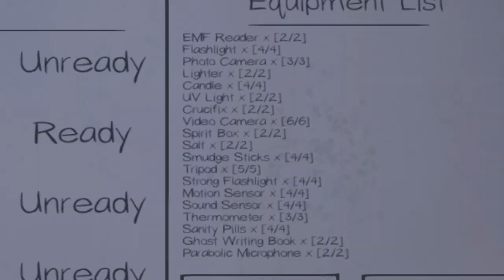Axe tastes as it smells.. (Phasmophobia)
Don't play with axe kids.

Phasmophobia is a paranormal horror game developed and published by British indie game studio Kinetic Games. It is based primarily on the popular hobby of ghost hunting. The game became available in early access through Steam for Microsoft Windows with virtual reality support in September 2020.